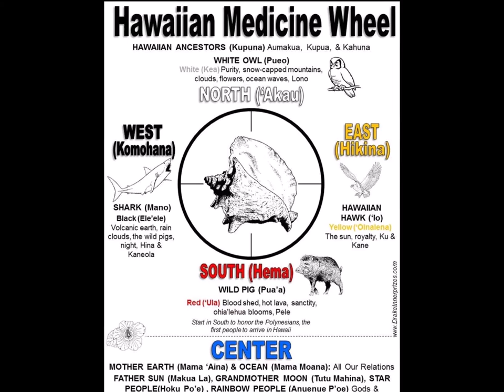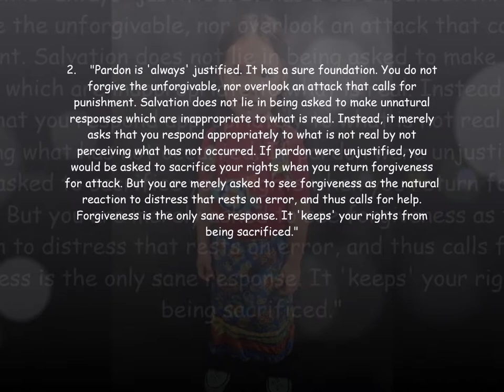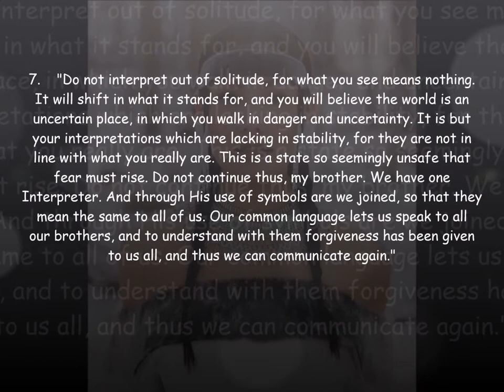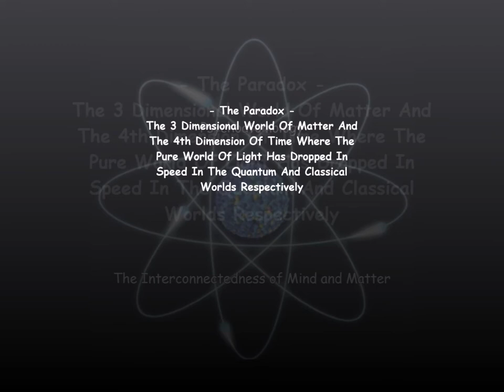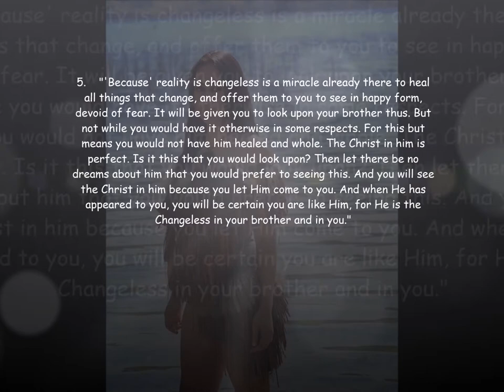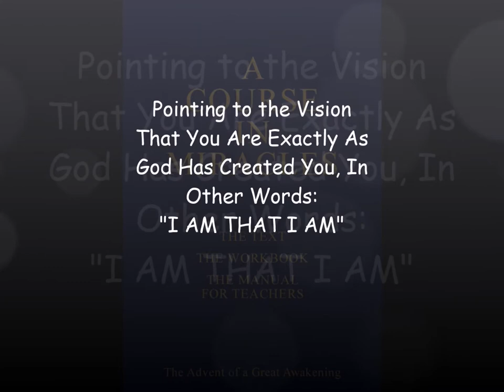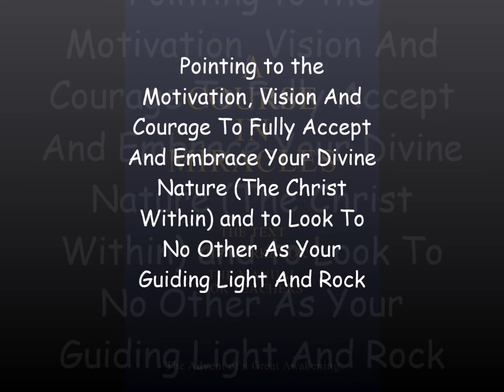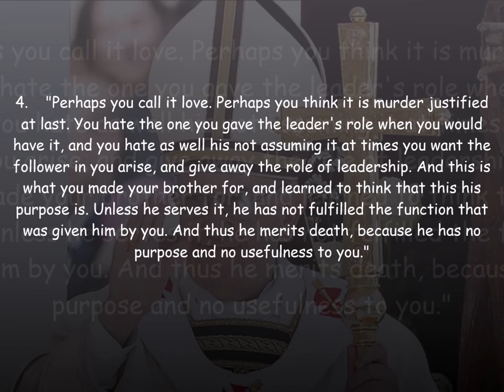Creation Of The 5th Dimension - The Software - Part 44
Understand How To Create It!

FOCUS On What You WANT, Not On What You Don't Want!

Idols (That Includes Churches And Temples) - And How To Keep The First And Great Commandment Of Love - For God Is Love:

"Thou shalt have no other gods before me.

"Thou shalt not make unto thee any graven image, or any likeness of any thing that is in heaven above, or that is in the earth beneath, or that is in the water under the earth:

"Thou shalt not bow down thyself to them, nor serve them: for I the Lord thy God am a jealous God, visiting the iniquity of the fathers upon the children unto the third and fourth generation of them that hate me;

"And shewing mercy unto thousands of them that love me, and keep my commandments." ~ Exodus 20:3-6:

"Master, which is the great commandment in the law?

"Jesus said unto him, Thou shalt love the Lord thy God with all thy heart, and with all thy soul, and with all thy mind.

"This is the first and great commandment." ~ Matthew 22:36-38:

Freedom - And How To Obtain It.

Learn To Activate "The Rapture" For Yourself:

"Then shall two be in the field; the one shall be taken, and the other left.
"Two women shall be grinding at the mill; the one shall be taken, and the other left." ~ Matthew 24:40-41:

"For yourselves know perfectly that the day of the Lord so cometh as a thief in the night." ~ I Thessalonians 5:2:

The Day We Transcended The 4th Dimension To The 5th - The Day We Became Free From All Lies, Deceptive Control And Corruption - The Day We Disappeared:

Divine Planetary Change Depends Upon Whether Or Not You Are Following The Correct Voice Within You, Whether You Are Listening To Your EGO, Or The ACTUAL Divine SPIRIT Within You - This Video Series Is To Prompt You To LEARN And KNOW The Difference, As You Reprogram Your Mind To Deprogram It (Ingest The New To Displace The Old):

Knowledge vs. Perception - Truth vs. Error - Reality vs. Illusion.

The 3rd Dimension Consists Of Depth, Width And Length (Physicality, Classical Cosmology, The Newtonian Universe Is The Visible Universe, The Hardware) - The 4th Dimension Is The Dimension That Includes Time; The 5th Dimension Is The Dimension Of Spirit (Spirituality, Quantum Cosmology, The Einsteinian Universe Is The Invisible Universe, The Software) - Spirit, Light, Intelligence And Energy Are The Same, They Are Both Invisible, And The Cause Of The Effects Of The Physical.

Unlearn What You Have Learned - Deprogram From Corporate Programming.

Reality Is A Concentration Of Energy - It Is The Gravitational Attraction That Creates Matter Out Of Energy, The Visible Out Of The Invisible - Creation Can Only Be As FUN As You Make It!

This Series Will Not End, Until The Transformation Of The World Into The 5th Dimension Has Become A True Reality!